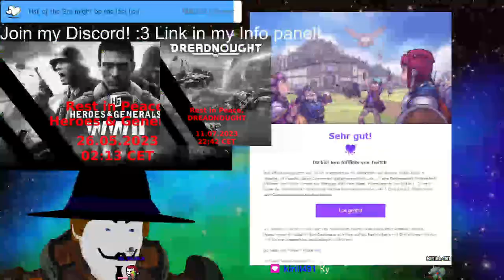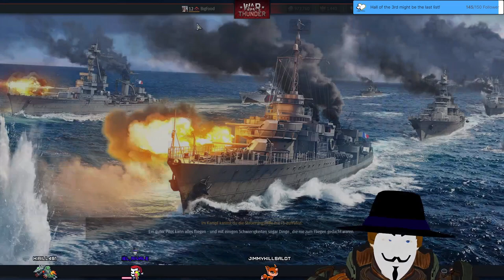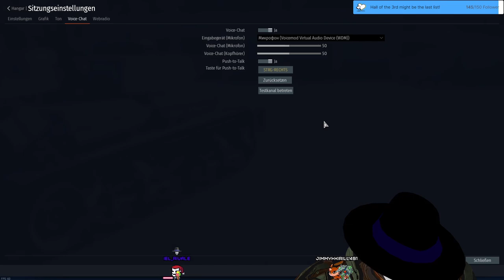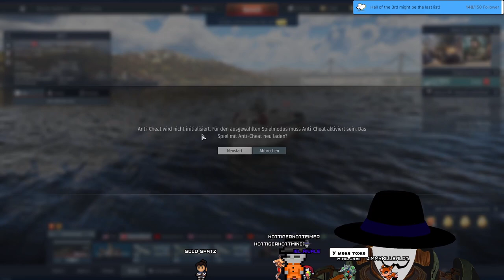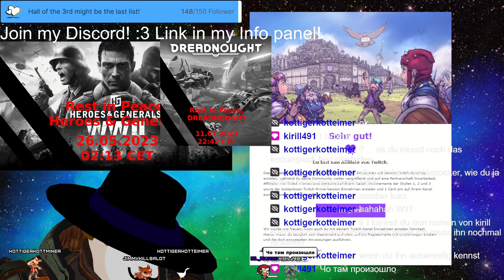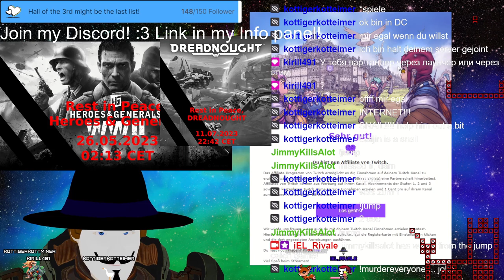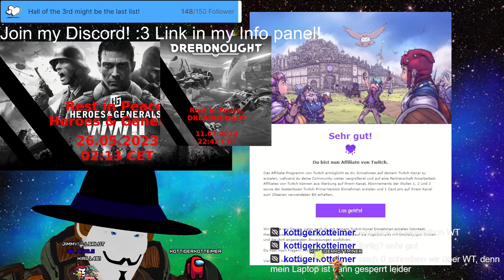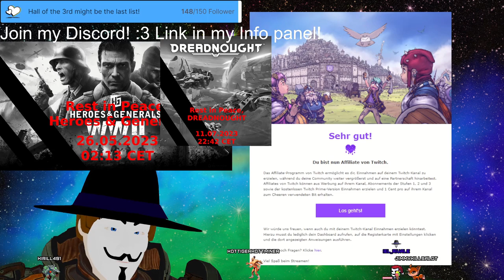Stream 174 WAR THUNDER HAS BEEN CHOSEN! (First WT strem + Kukoro) 3D V-Tuber [Eng/Ger] (+Redeems)